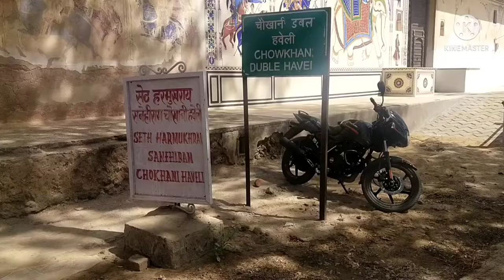Mandawa Ka Famous Chowkhan Double Haveli/Jhunjhunu Haveli/Mandawa Haveli Vlog Part 6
Hi
I am Priyanka, welcome to my yotube channel "Soni Swadeshi Kitchen & Vlog".Thanks for watching.Don't forget to like, share, subscribe my channel and also press the bell🔔 icon to get new uploading notification.